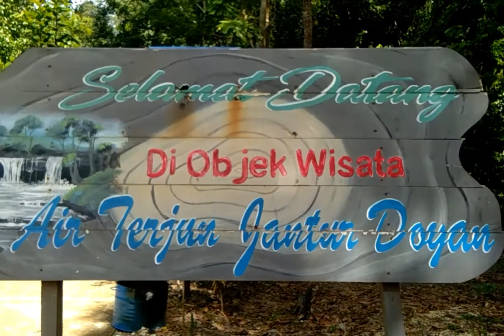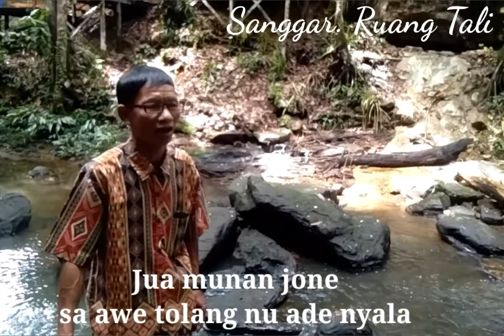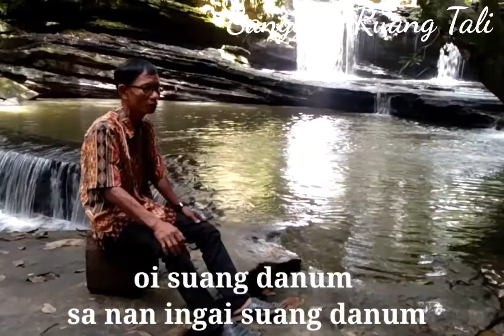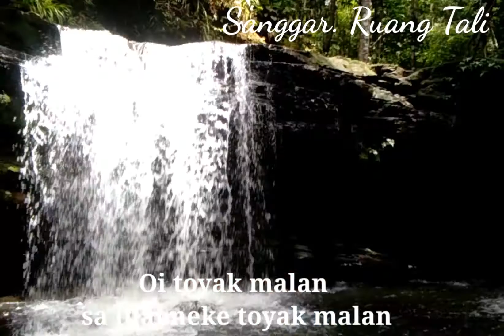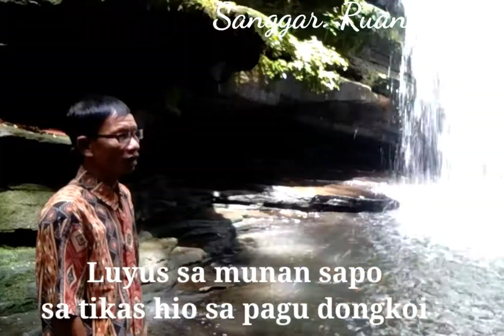DONGKOI DORION || WAWEI BUNGAS|| CIPTA DORION.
lagu dongkoi merupakan lagu Daerah warisan Nenek Moyang suku Dayak Barito, yang merupakan lagu pesta dan lagu kegembiraan oleh suku dayak Das Barito, Ketika ada acara syukuran maka lagu dongkoi lah yang di lantunkan di tengah-tengah kegiatan atau acara.

Lagu Dongkoi ini merupakan lagu yang jamak dan majemuk di setiap syair, lirik dan nada banyak yang sama dari jenis kata atau lirik, hanya saja susunan kalimat dan urutannya yang membeda suatu peristiwa yang terjadi dalam lagu dongkoi tersebut.

dongkoi ini dengan Judul : Wawei Bungan ( Perempuan Cantik)
Cipt. Dorion
Voc. Dorion
Player  : DUDUS